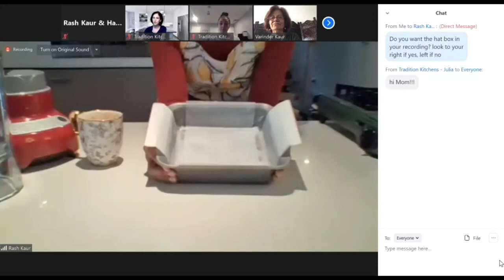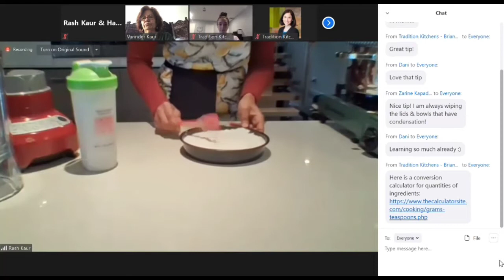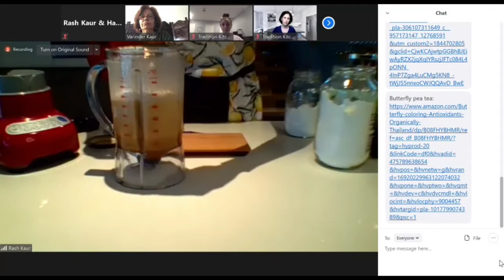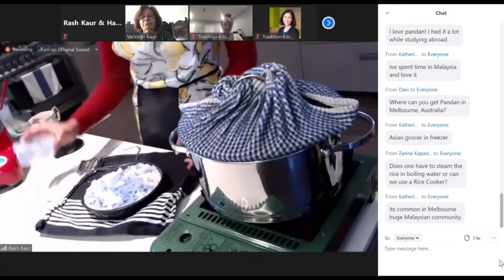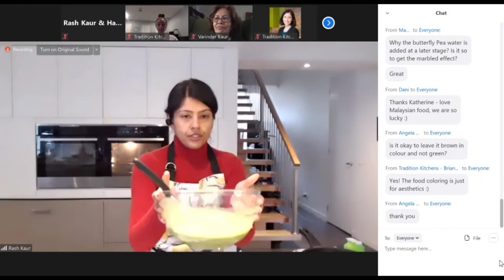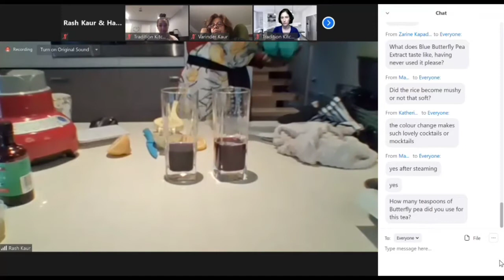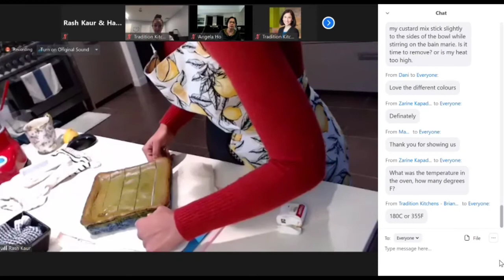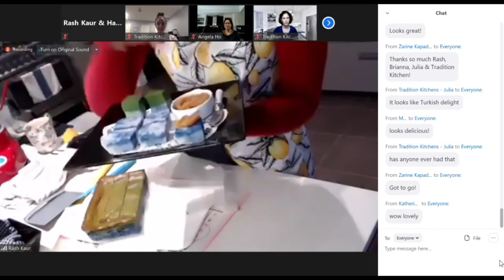Kuih Seri Muka (Vegan Pandan Custard & Rice Dessert) | Class Recording by An Acquired Chef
This video is a class recording for Kuih Seri Muka (Vegan Pandan Custard & Rice Dessert)  that I prepared while we chatted about tweaks and substitutes to the recipe and personal experiences having used different ingredients in different ways!

You can cook along with me by clicking on this link that takes you to a short video containing a list of ingredients, utensils and cooking method 🔗

Kuih Seri Muka which is one of the more popular “Kuih” (sweet snack) in Malaysia – literally translated, “Seri Muka” means “Radiant Face” and while the word “Kuih” is of Chinese origin, the dish itself has roots that trace back to Indonesia where it is commonly known as “Putri Salat”.

In Malaysia, this “Kuih” is a staple dessert popularized by the Peranakan community - the bottom layer is made up of Glutinous Coconut Rice (a traditional Nyonya twist is to add Blue Butterfly Pea Flower extract for a blue marbled finish), while the top is a Creamy Coconut Custard infused with the delicate flavour from Pandan (Screwpine) leaves.

There are many variations to how this dessert is made – this is my tried and tested approach with a special twist of my own – while simple enough to make, it does take some accuracy and patience, and is well worth the effort invested!

👩🏽‍🍳Love to Cook, Cook with Love👩🏽‍🍳

At An Acquired Chef, our mission is to demystify the art and alchemy of all things culinary! We believe that when we learn and practice the fundamentals properly, we'll be in the best position to elevate absolutely anything we create, at our pace, and to our liking and taste!